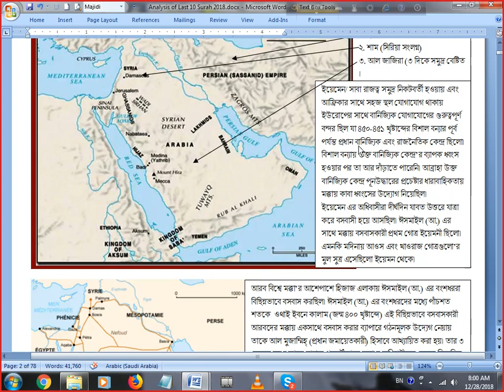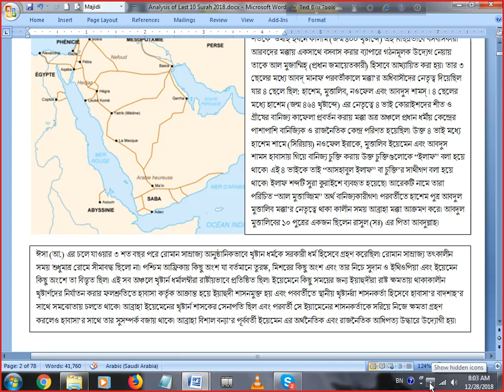Last 10 Surah Analysis History Dec 28 Fajr